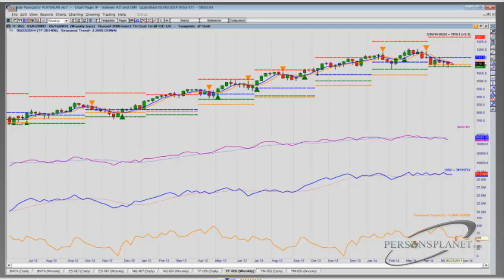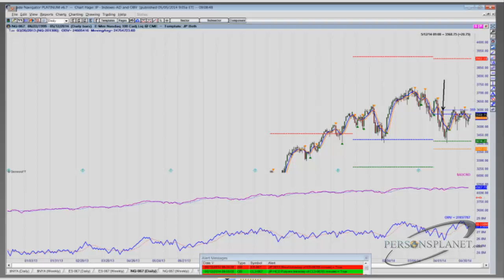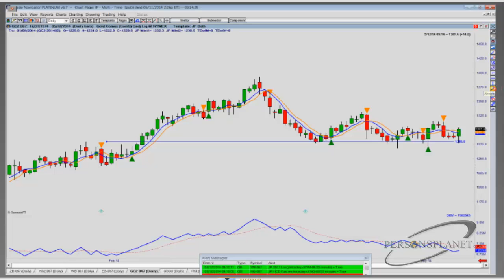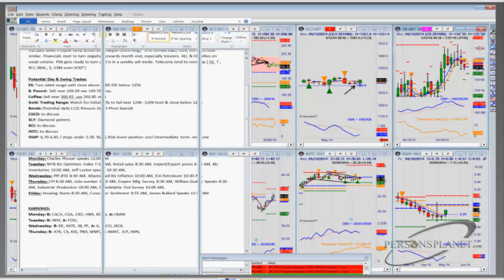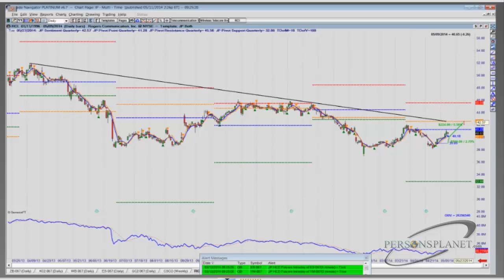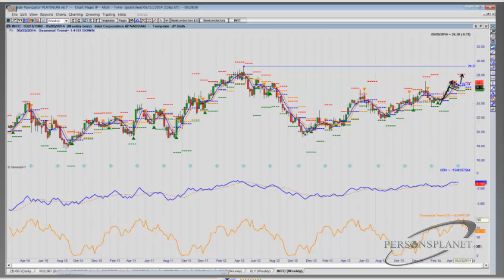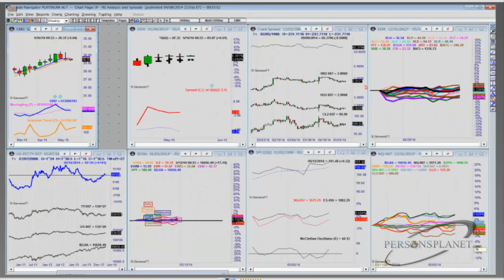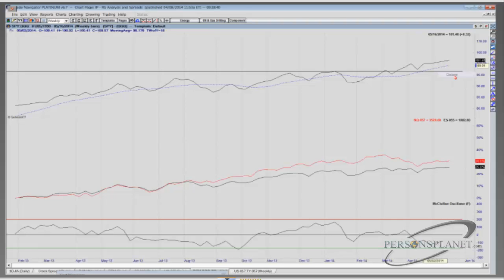John Persons Markteinschätzung für die Woche 12.-16.05.2014